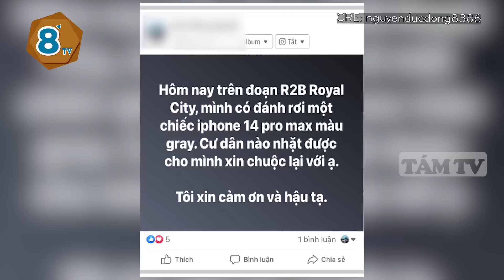Sáng sớm chạy bộ, thanh niên để IPHONE 14 PRM 1 góc nhờ CỘNG ĐỒNG MẠNG trông hộ và cái kết | TÁM TV